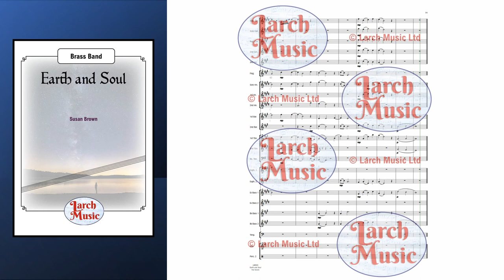LM593 Earth and Soul for Brass Band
COMPOSER : Susan Brown

Inspired by the poem

"All Nature Has A Feeling"

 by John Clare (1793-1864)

and

the words of The Lord's Prayer

Playable by most bands from 4th section upwards
A must for your band library